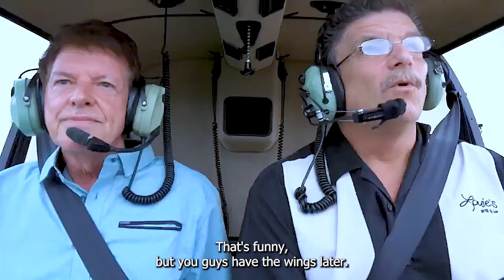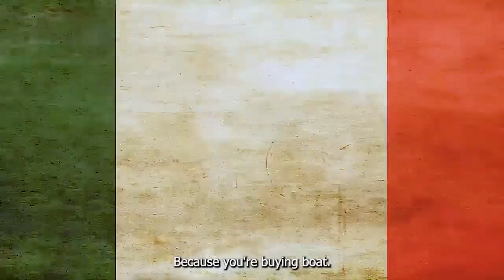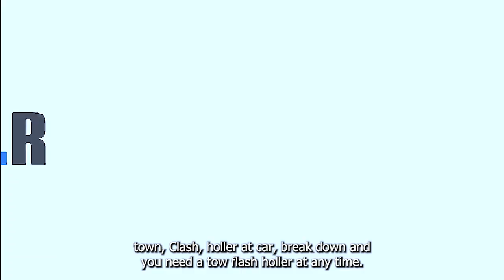Birthday Bash with a Twist: Richard Taplin Steps Up to Co-Host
In this episode, it's Jack Elliot's birthday but Ron Williams is nowhere to be found. Fortunately, their producer Richard Taplin steps up to the co-host seat and they broadcast live from Othello's in Edmond, Oklahoma. They'll be discussing all the latest news and entertainment, including their fan-favorite segment, TooToughTrivia. Additionally, they'll be playing audio clips of a funriture CEO bitches out employees and discussing the latest giantbeardrinkssoad. It's sure to be a fun and entertaining episode, so don't miss out - tune in now!